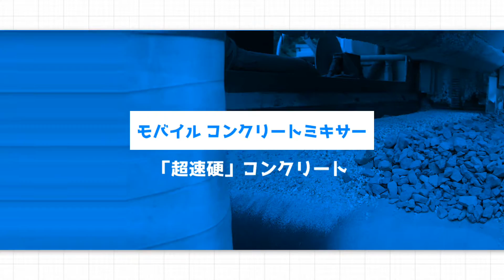モバイルコンクリートミキサーで、超速硬コンクリートを練り上げる！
いつも、瓦コンクリートや、瓦透水性性コンクリートを練るために頑張っている機械

本来なら、こんな風に使うもんじゃない！と言われる

お構いなしに、自分の使いたいように使っている

モバイルコンクリートミキサー車は、通常の生コンプラントより出荷できないものを練る為の機械

超速硬！

すぐに固まるコンクリート

ジェットコンクリートとも言う

なんかジェットの方がカッコイイ

今からは、補修の時代。道路や橋などのインフラの点検や補修で大忙しになるだろう

たまにやっていた仕事を本気でやってみようと思い腰をいれる

機械は好き、計算も好き、プレッシャーはかなり好き

ドMだ！

しっかり調整して練り上げる。結果は合格！連続式で練るコンクリートも捨てたもんじゃないと評価していただきました。

頑張るぞ！